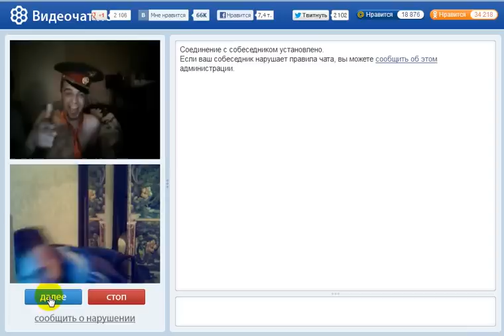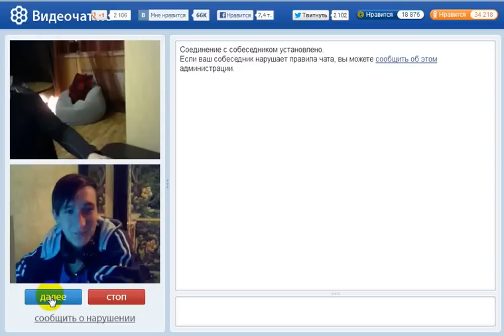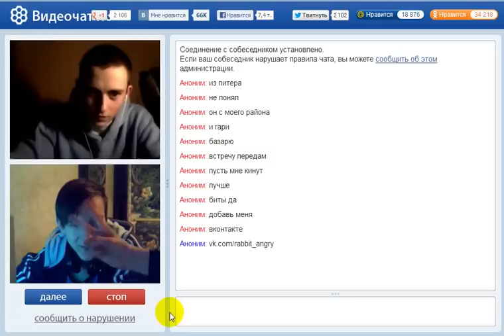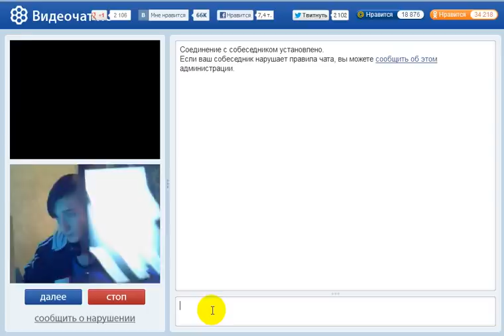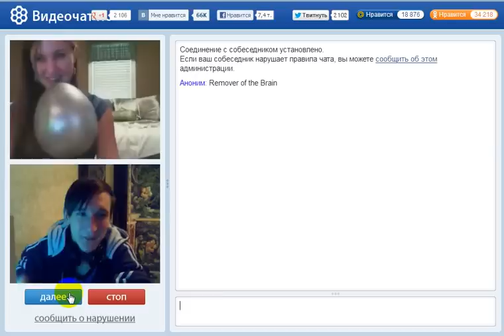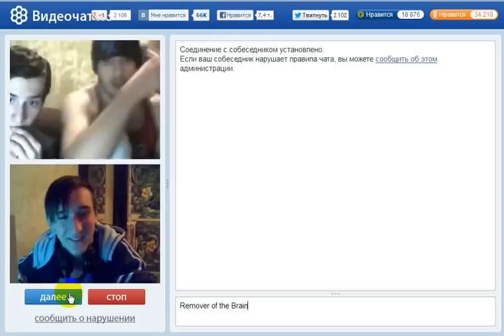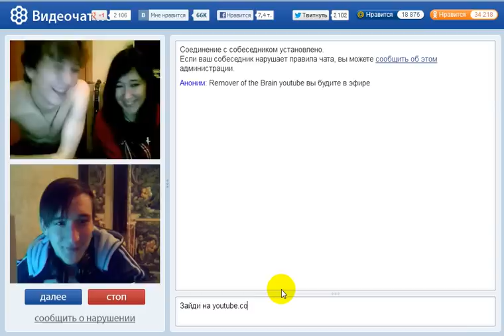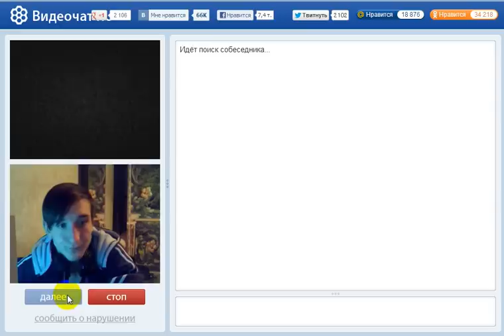ШизоЧат (Шарик) №4|Removal of the Brain